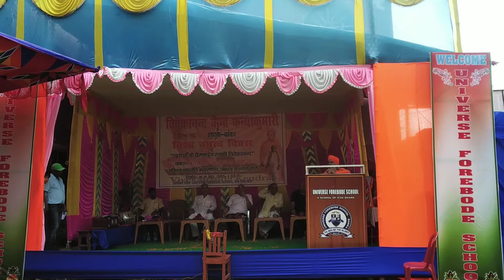speech by School director Acharya Dharmamitranandau avadhuta